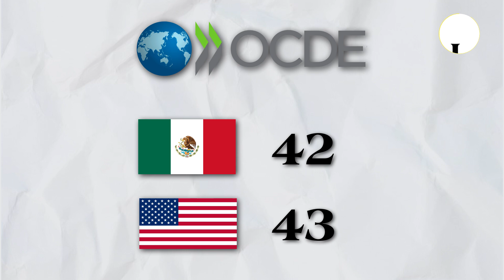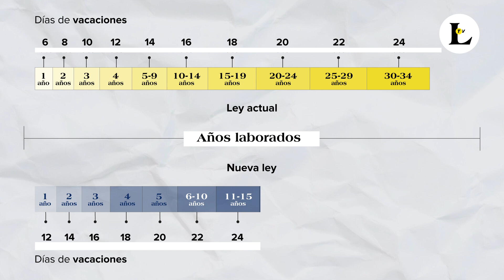Más vacaciones para los mexicanos, a partir de 2023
Fue aprobada la reforma de ‘vacaciones dignas’ y en La Lista te contamos cuántos días te corresponden y cuándo las puedes solicitar.